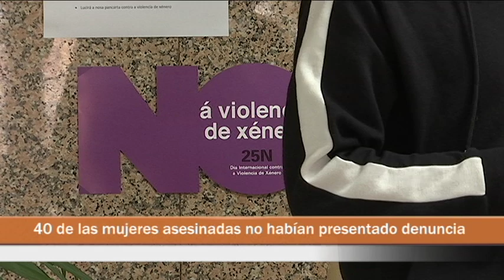25N Acto simbólico IES As Lagoas 25 11 19